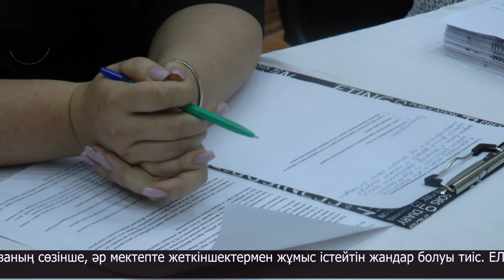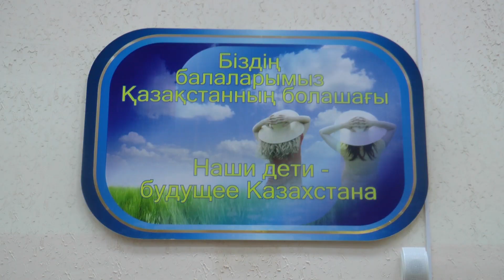Ата-ананың берген тәрбиесі - бала мінезінің іргетасы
Ата-ана мен бала арасындағы қарым-қатынас. Қазіргі кездегі жеткіншектердің психологиясы. Кеше 8-ші мектепте осы тақырып аясында жиналыс өтті. Өздеріңіз білетіндей, қазіргі таңда жастар әлеуметтік желіден бас алмайды. Тиісінше, олар түрлі видео көреді, ойындар ойнайды. Ғаламторда жасөспірімдердің санасын улайтын ойындар көп. Оның ішінде өлімге итермелейтіндері де бар. Психолог Елена Скакунованың сөзінше, әр мектепте жеткіншектермен жұмыс істейтін жандар болуы тиіс.